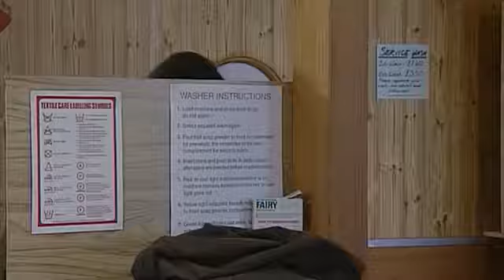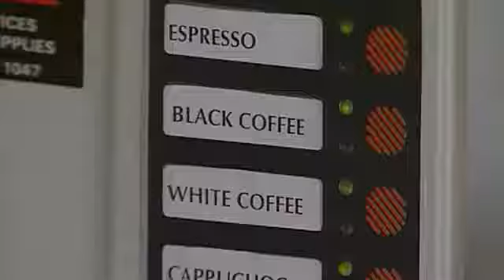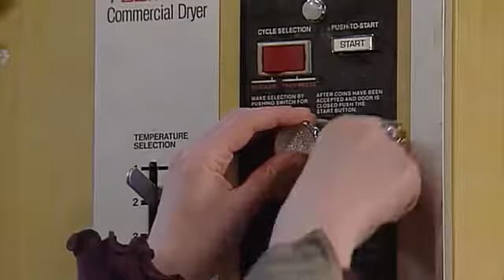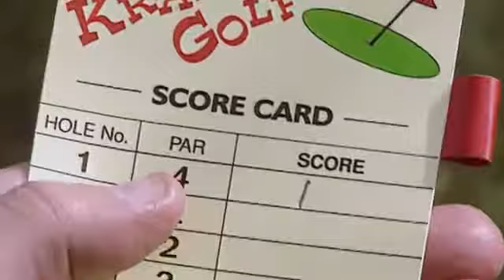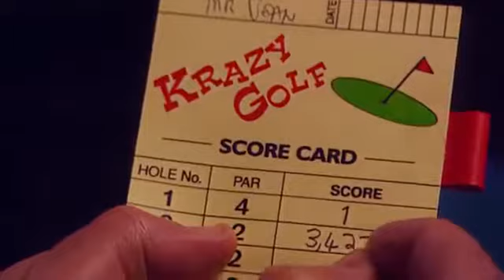Mr bean episod 12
Mr bean full episode 12